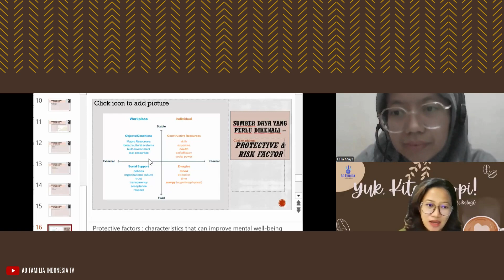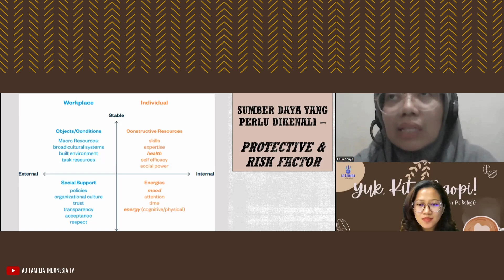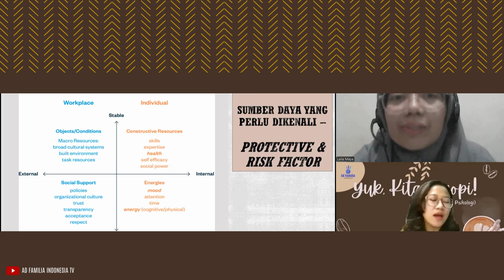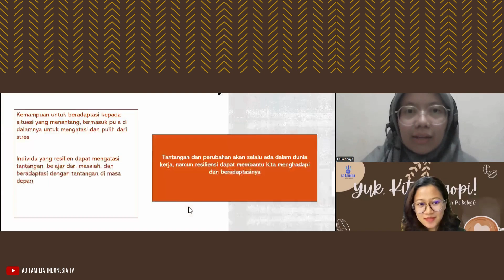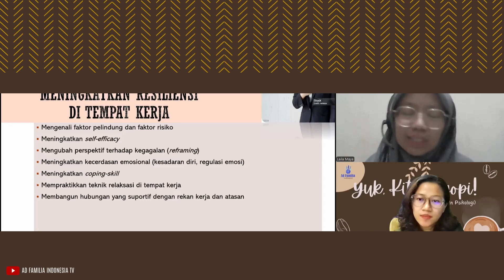Eps. 8 Yuk, Kita Ngopi! (Ngobrolin Psikologi) - "Resiliensi di Tempat Kerja"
Tempat kerja menjadi salah satu tempat dimana kita menghabiskan waktu dan energi paling banyak. Pekerjaan, profesi, dan tempat kerja tentu juga menjadi bagian dari diri manusia yang banyak dipengaruhi oleh kondisi psikologis. Salah satunya adalah resiliensi. Seberapa penting resiliensi saat kita bekerja?

Yuk simak pembahasannya bersama dengan Psikolog Maya.
Buat sahabat AFI yang punya cerita, pertanyaan, dan pendapat boleh silahkan share di kolom comment ya!